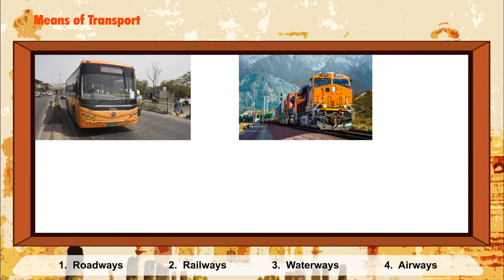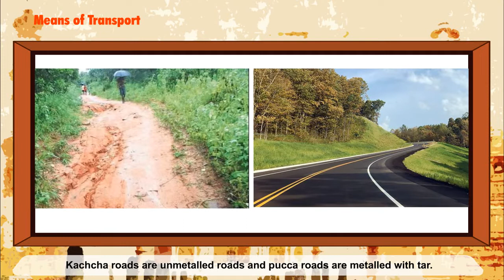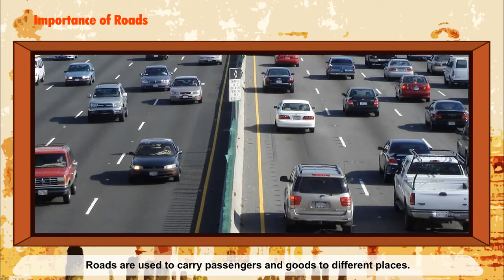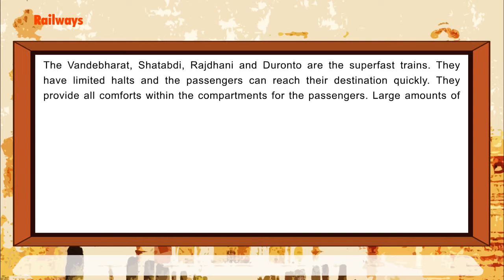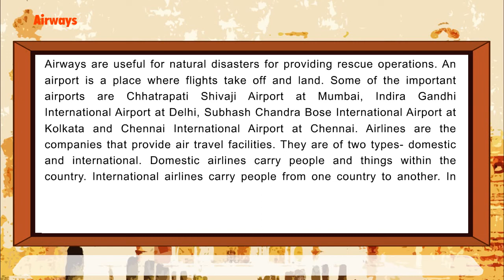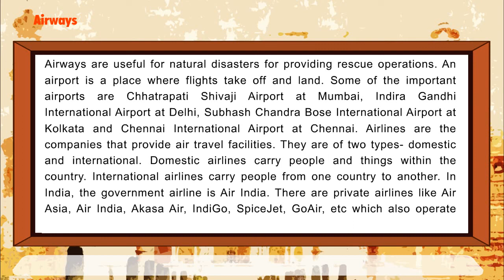Book 4 | Chapter-15 | Means of Transport | Social Studies | Animated Video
A new series of Vardhman "Canvas" is presenting "Social Studies"in which children are taught to read chapter and stories through digital medium.